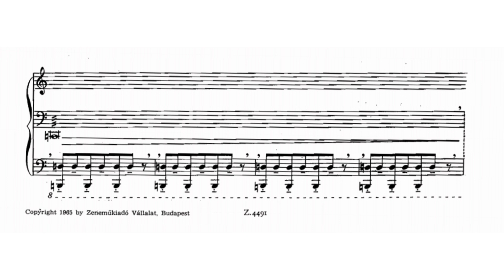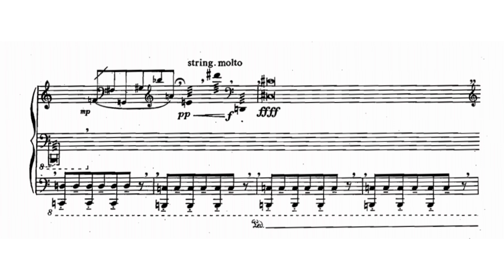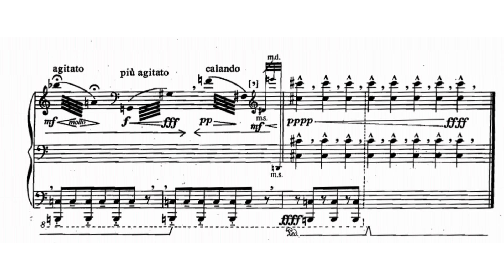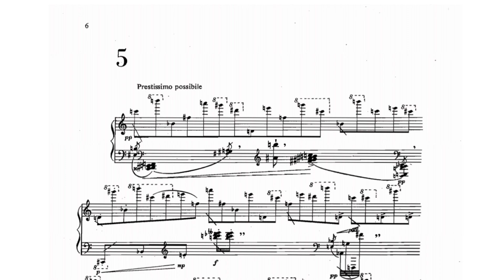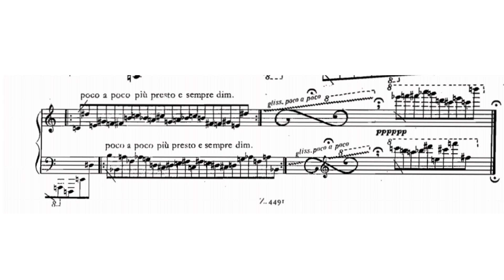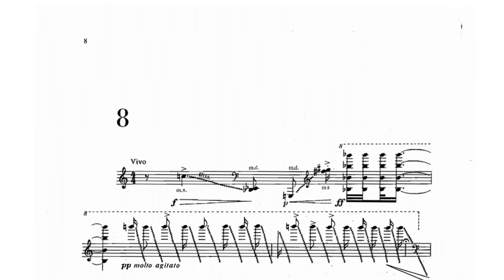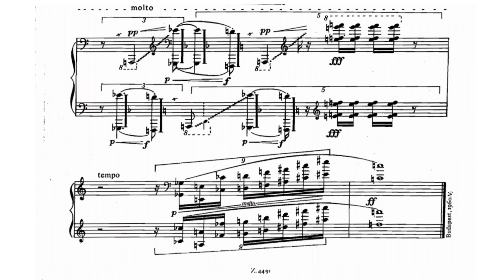György Kurtág - Eight Piano Pieces, Op. 3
György Kurtág (born 19 February 1926) is a Hungarian classical composer and pianist. He was an academic teacher of piano at the Franz Liszt Academy of Music from 1967, later also of chamber music, and taught until 1993.

0:00 I. Inesorabile
2:05 II. Calmo
2:59 III. Sostenuto
3:21 IV. Scorrevole
3:56 V. Prestissimo possibile
4:11 VI. Grave
4:49 VII. Adagio
5:25 VIII. Vivo

I-Ting Wen, piano